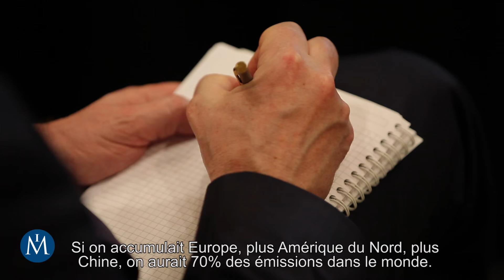[Retour sur] COP21 : et après ? 11/04/2016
Quatre mois après l’Accord de Paris, l’Institut Montaigne a organisé un grand débat le 11 avril aux suites de la COP21 et à la mise en œuvre des dispositions prévues pour lutter contre le réchauffement climatique.

Avec :
- Henri de Castries, président-directeur général d’AXA, président de l’Institut Montaigne
- Pierre-André de Chalendar, président-directeur général de Saint-Gobain
- Jean-Pierre Clamadieu, président du comité exécutif de Solvay
- Antoine Frérot, président-directeur général de Veolia
- Laurence Tubiana, ambassadrice chargée des négociations sur le changement climatique pour la France

Sur ce sujet, retrouvez également la note "Climat & entreprises : de la mobilisation à l'action"